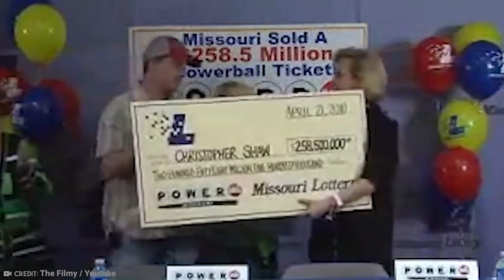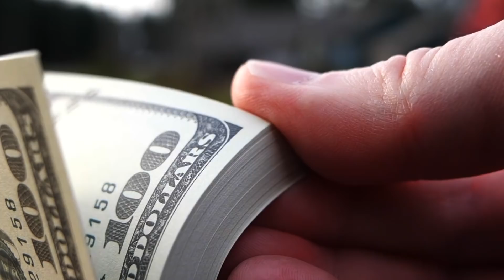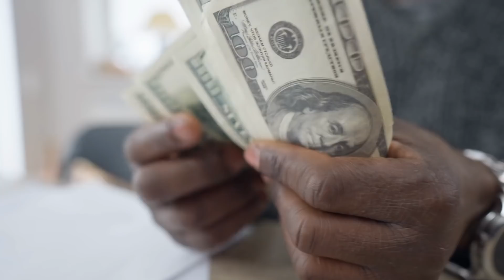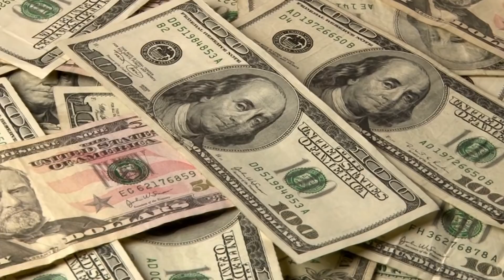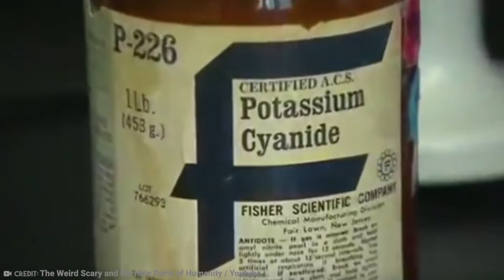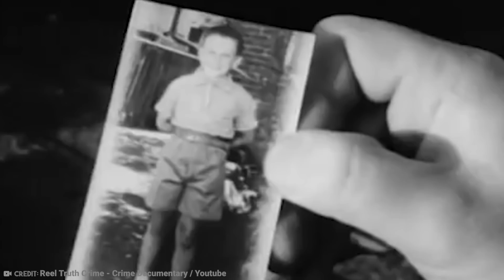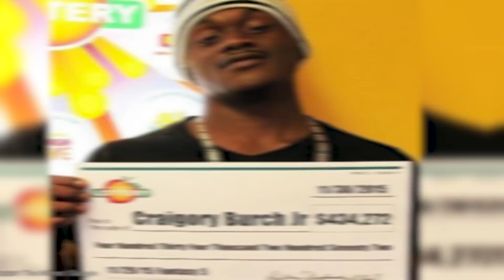These Lottery Horror Stories Will Give You Nightmares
You are currently watching True lottery HORROR Stories ( Viewers Beware )

Stay Wealthy,